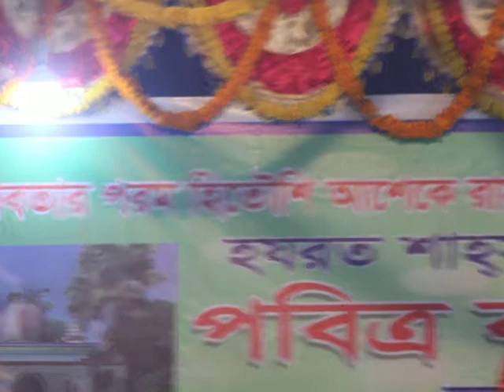তোর লাগিয়া ঘর পারিলাম।। শিল্পী। মিরাজ দেওয়ান ।।